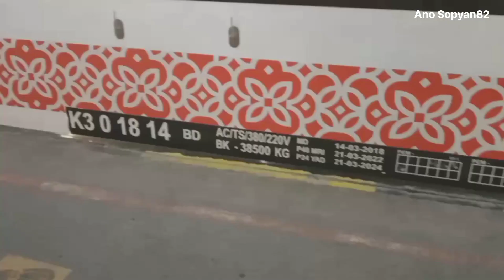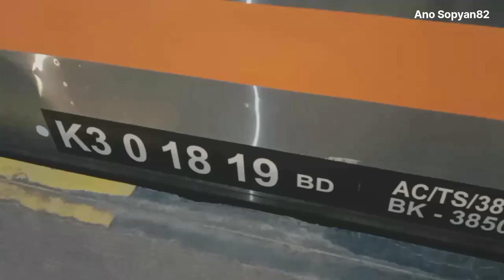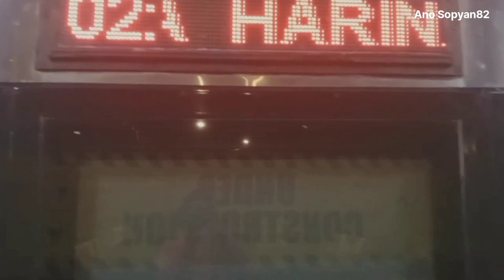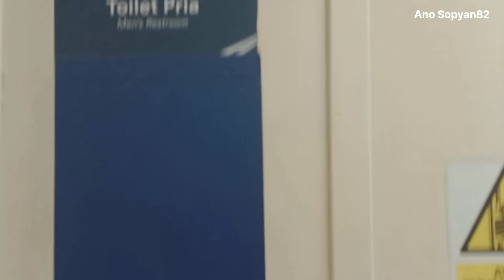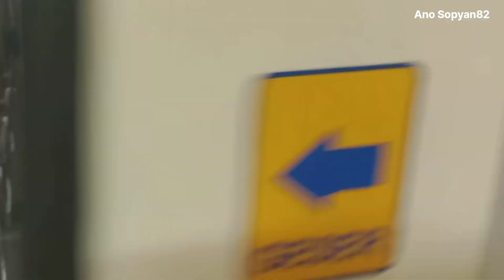NAIK KERETA API HARINA DARI BANDUNG KE PURWAKARTA DI EKONOMI PREMIUM ‼️railway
Naik Kereta Api Harina Dari Bandung Ke Purwakarta Di Kelurahan Ekonomi Premium

Hallo Sahabat Assalamualaikum wrwb Dan Apa Kabar Semuanya Mudah mudahan Kabar Yang Saya Terima Baik Pastinya Yakk.
Ok Sahabat Pada Kesempatan Video Kali Ini Saya Berkesempatan Kembali Naik Kereta Api Dan Saya Hanya Melakukan Perjalanan Singkat Dari Stasiun Bandung Hanya Sampai Stasiun Purwakarta Dan Saya Mencoba Naik Di Ekonomi Premium Setelah Pada Vlog Sebelumnya Saya Pernah Naik Kereta Ini Namun Waktu Itu Saya Naik Di Kelas Eksekutif KA Harina
Dan Pada Perjalanan Kali Ini Saya Tidak Sendiri Karena Ada 2 Sahabat RF Dari Purwakarta Yaitu: